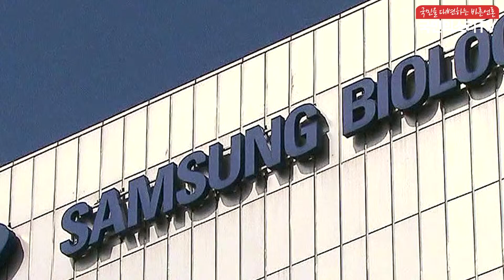한국거래소 정지원대표 압수수색 중 삼성바이오로직스 상장 특혜 의혹 관련해 한국신문방송인클럽서울지회 국민의소리TV 피폴TV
검찰이 삼성바이오로직스 상장 특혜 의혹과 관련해 한국거래소를 압수수색 중

15일 검찰과 증권업계에 따르면 서울중앙지검 특수2부(송경호 부장검사)는 이날 오전 서울 영등포구 여의도동에 있는 한국거래소에 검사와 수사관들을 보내 삼성바이오로직스 상장 관련 자료와 컴퓨터 하드디스크 등을 확보하고 있다.

금융위원회 산하 증권선물위원회는 지난해 7월 삼성바이오로직스가 자회사 삼성바이오에피스 주식 주주 간 약정(콜옵션) 공시를 고의로 누락했다며 검찰에 고발했다. 같은 달 참여연대는 삼성바이오로직스 분식회계 의혹과 관련해 김태한 대표와 회계법인 등을 고발했다.

거래소 상장은 삼성바이오가 분식회계를 도모한 동기로 작용했다는 의혹도 제기돼왔다.

참여연대는 앞서 "삼성바이오가 분식회계를 하지 않았더라면 완전자본잠식에 빠져
상장예비심사를 통과하지 못했을 것"이라고 지적한 바 있다.

검찰은 지난해 12월 압수수색을 통해 확보한 자료들을 분석하면서 추가적으로 확인할 부분이 생겨 이번 압수수색 영장을 청구한 것으로 알려졌다.

또 이러한 상장 특혜가 삼성바이오로직스의 분식회계에 영향을 끼쳤는지를 조사할 전망이다.